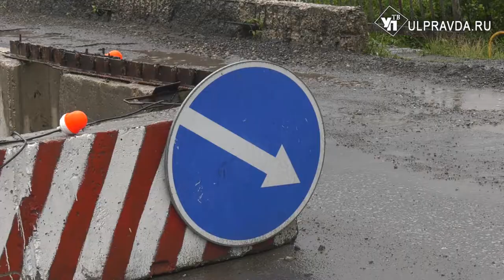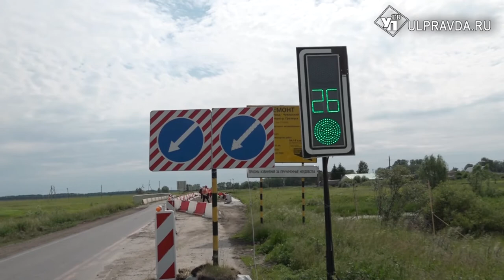В селах Ульяновской области отремонтируют четыре моста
Ульяновская область принимает участие в новом направлении «Мосты и путепроводы» нацпроекта «Безопасные качественные дороги». По нему в регионе реконструируют сразу четыре моста. На двух из них побывала наша съемочная группа.